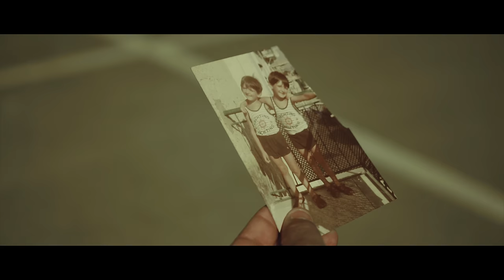MYKY - GEMINI | Official Musical Short Film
Official video for “Gemini” by MYKY

Credits:

Directed by: Salvatore Maiorano
Written by: Flavia Tartaglia
Assistant Director: Flavia Tartaglia
Drone Operator: Nicola Citarella
Lighting Assistant: Katya Galeazzi
Press: Blandina Comenale Pinto, Flavia Tartaglia, Artemente Notizie
MUA : Flavia Tartaglia
Coreography by: Chiara Maraucci, Maria Claudia Pesapane

Starring :
Anna Bocchino
Clara Bocchino
Maria Claudia Pesapane
Chiara Maraucci
Ersilia Cacace
Dylan Bertolini
Carmine La Bruna
Gino La Bruna

Special Thanks :
"El Cyko's Pub" di Ciro Ricci - Via Nazionale Delle Puglie, 36 80030 Comiziano
"Slash Plus"  - Via Vincenzo Gemito 20 80127 Napoli
"Villa Mazzarella" - Via Francesco Petrarca 115 bis, Napoli

Il video è stato realizzando rispettando tutte le norme di sicurezza a tutela del contenimento del virus SARS-CoV-2.

Connect with MYKY